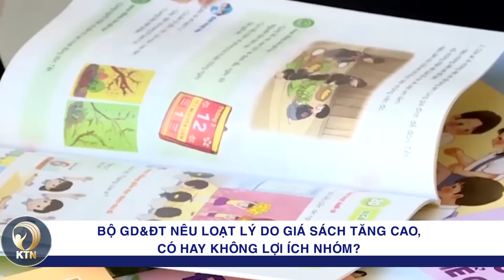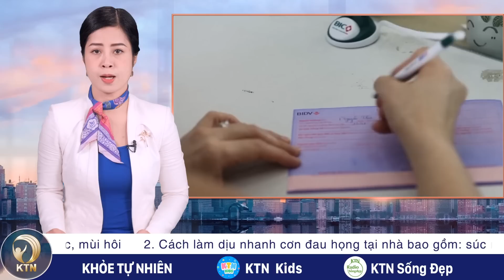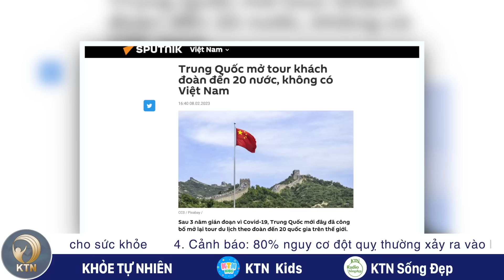TRƯA 16/2: Sau hơn 40 năm oan sai, hai cụ ông ở Vĩnh Phúc nhận bồi thường hơn 2,7 tỉ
- UKRAINE TUYÊN BỐ BẮN HẠ KHÍ CẦU NGA Ở KIEV
- HAI NƯỚC GIÁP UKRAINE PHÁT HIỆN VẬT THỂ LẠ TRÊN TRỜI
- ĐỘNG ĐẤT MẠNH TẠI MIỀN TRUNG PHILIPPINES
- MỸ - PHILIPPINES TẬP TRẬN CHUNG LỚN NHẤT TRONG NHIỀU NĂM
- WHO HỌP KHẨN VỀ MARBURG, MỘT TRONG NHỮNG LOẠI VIRUS NGUY HIỂM NHẤT THẾ GIỚI

- LÃI SUẤT THỰC TẾ VẪN RẤT CAO, CHUYÊN GIA DỰ BÁO XU HƯỚNG
- BỘ GD&ĐT NÊU LOẠT LÝ DO GIÁ SÁCH TĂNG CAO, CÓ HAY KHÔNG LỢI ÍCH NHÓM?
- TRUNG QUỐC BỎ QUY ĐỊNH THAY LÁI, TRUNG CHUYỂN PHƯƠNG TIỆN
- SAU HƠN 40 NĂM OAN SAI, HAI CỤ ÔNG Ở VĨNH PHÚC NHẬN BỒI THƯỜNG HƠN 2,7 TỈ ĐỒNG